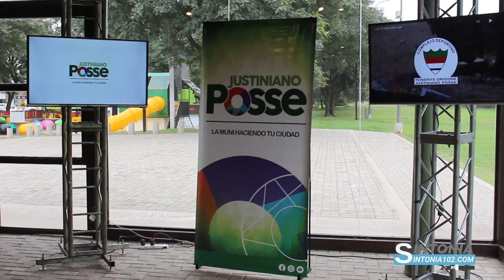Alejandro Mansilla, Vice Pte de Asoc. Argentina de Asadores- Competencia Nacional en J. Posse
Competencia Nacional de Asadores: Un Evento Gastronómico de Magnitud en Justiniano Posse

El Torneo Nacional de Asadores al Estaca: una competencia culinaria de alto nivel en Justiniano Posse.

En el corazón de la provincia de Córdoba, específicamente en la pintoresca localidad de Justiniano Posse, se llevó a cabo el lanzamiento de lo que promete ser uno de los eventos gastronómicos más destacados del año: el Torneo Nacional de Asadores al Estaca. La jornada informativa tuvo lugar el lunes 6 de mayo de 2024 y contó con la presencia de importantes figuras del ámbito culinario, entre ellas Alejandro Mansilla, Vicepresidente de la Asociación Argentina de Asadores, y Pablo Rodríguez, representante en Córdoba de la misma asociación.

El evento, programado para el próximo 25 de mayo, ha sido meticulosamente organizado por la Asociación Argentina de Asadores, quienes han seleccionado a Justiniano Posse como sede debido a su encanto y la cálida hospitalidad recibida en eventos previos en la región. Según Mansilla, la elección de Posse para albergar esta competencia se debe en parte al entusiasmo y la colaboración del subdirector de la provincia de Córdoba, Pablito, quien los invitó tras su participación en el evento "Sabores de Mi Pueblo".